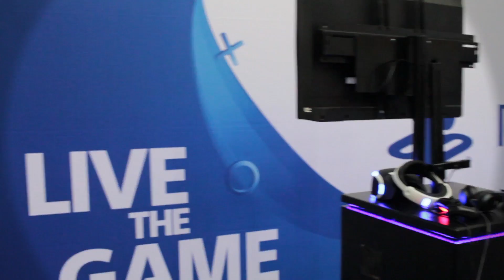EGE 2017 | Build Up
EGE 2017 has kicked off and here's what the crew had to say before Nick says hi.